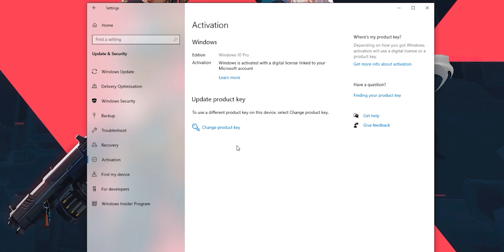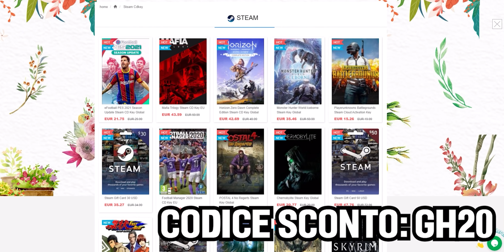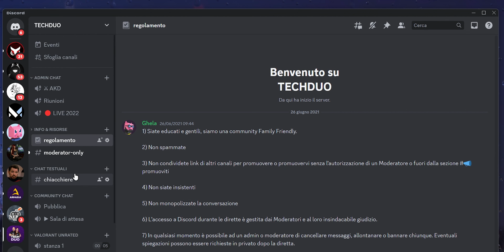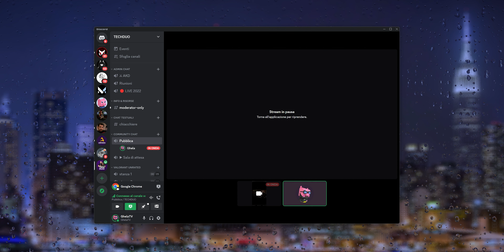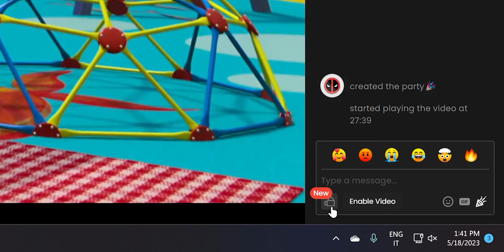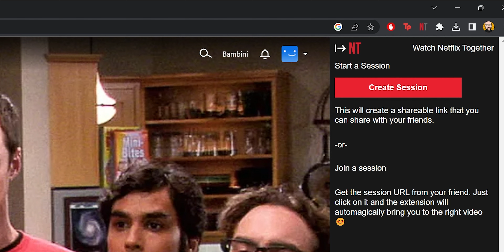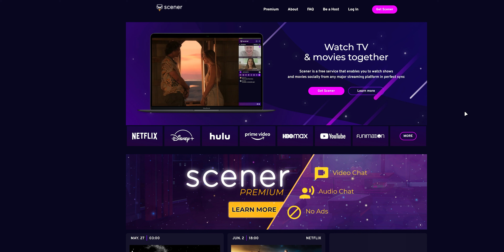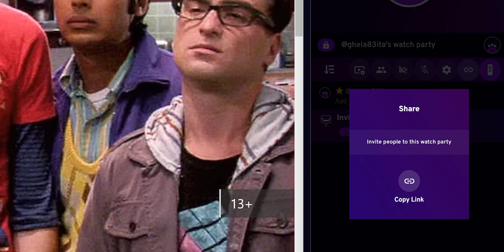COME VEDERE FILM E SERIE GRATIS in COMPAGNIA ... e non solo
Oggi vi mostriamo diversi servizi per poter guardare netflix in compagnia. Questi servizi valgono anche per youtube, disney+ e tanto altro ancora.

⚠️Indice ⚠️
0:00 - Intro
0:34 - Premesse
2:05 - 5 Tool
2:45 - Discord non "legale"
3:14 - Vedere NETFLIX su Discord
6:12 - Teleparty
7:46 - Watch Netflix Together
8:39 - Watch2gether
9:52 - Scener
11:00 - Outro